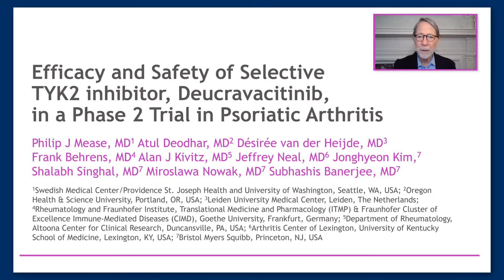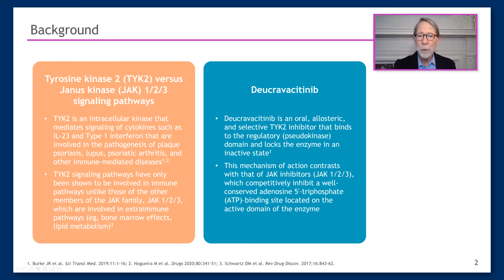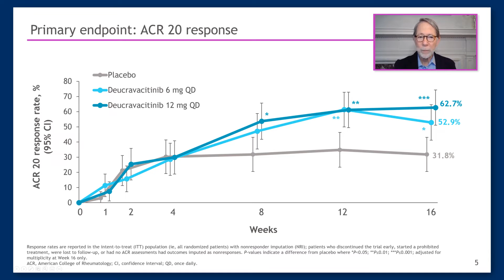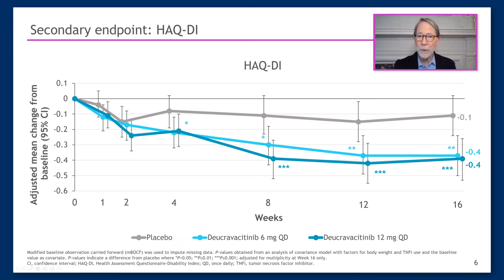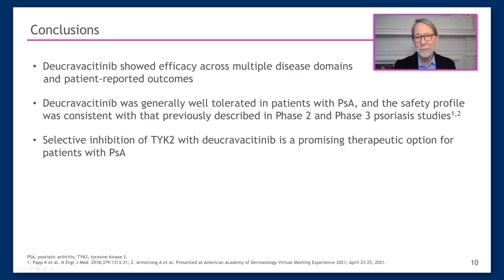Efficacy and safety of selective TYK2 inhibitor, deucravacitinib, trial in psoriatic arthritis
To cite: Mease PJ, Deodhar AA, van der Heijde D, et al. arthritisAnnals of the Rheumatic Diseases. doi: 10.1136/annrheumdis-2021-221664.

Objective: To evaluate the efficacy and safety of an oral selective tyrosine kinase 2 (TYK2) inhibitor, deucravacitinib, in patients with active psoriatic arthritis (PsA).

Conclusions: Treatment with the selective TYK2 inhibitor deucravacitinib was well tolerated and resulted in greater improvements than placebo in ACR-20, multiplicity-controlled secondary endpoints and other exploratory efficacy measures in patients with PsA. Larger trials over longer periods of time with deucravacitinib are warranted to confirm its safety profile and benefits in PsA.

This video summarises a scientific article published by BMJ Publishing Group Limited (BMJ). The content of this video has not been peer-reviewed and does not constitute medical advice.  Any opinions expressed are solely those of the contributors. Viewers should be aware that professionals in the field may have different opinions. BMJ does not endorse any opinions expressed or recommendations discussed. Viewers should not use the content of the video as the basis for any medical treatment. BMJ disclaims all liability and responsibility arising from any reliance placed on the content.